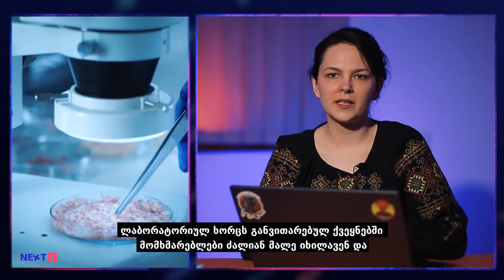NEXTვლოგი: ლაბორატორიული ხორცი — საკვების მომავალი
🥩 კვების ტექნოლოგიებში ბოლოდროინდელი ინოვაციების წყალობით, ლაბორატორიულ ხორცი მსოფლიო ბაზარს მალე დაიპყრობს.
რა უნდა ვიცოდეთ მასზე? 👩‍🔬